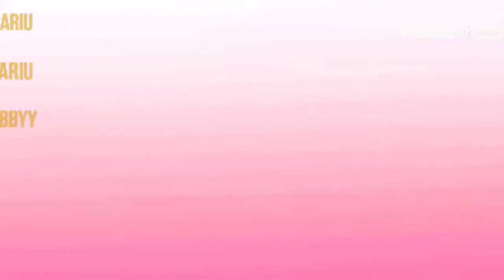When you let your grandda in the studio Lenarr Young REACTION